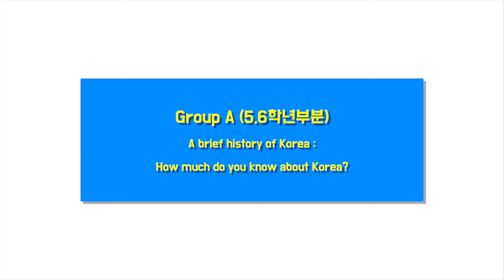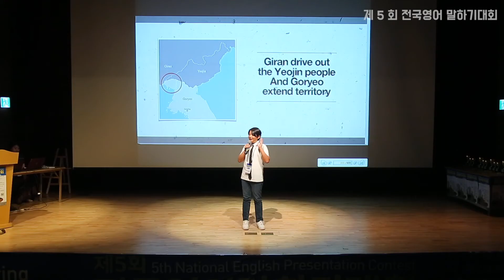A그룹 최우수상 이서안(5~6학년부)_제5회 전국영어말하기대회